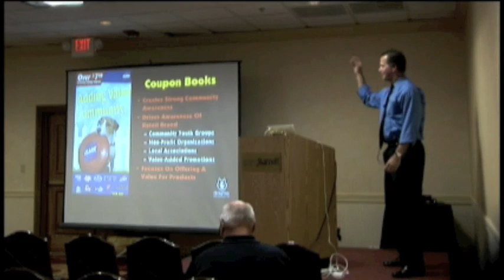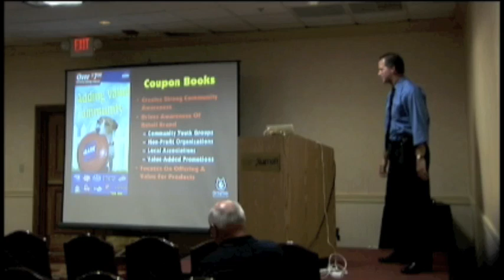Gray Cat Local Store Marketing: Coupon Books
Gray Cat Enterprises' John Matthews discusses a local store marketing idea that is a winner for retail:  Coupon Books.  This is one idea of many LSM ideas that are presented in an hour-long presentation:  Local Store Marketing for Retailers.